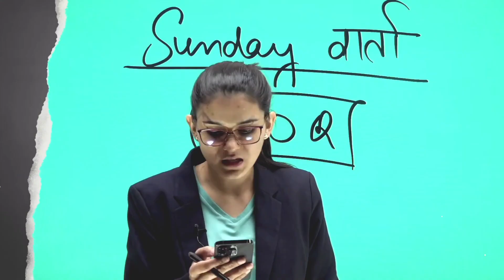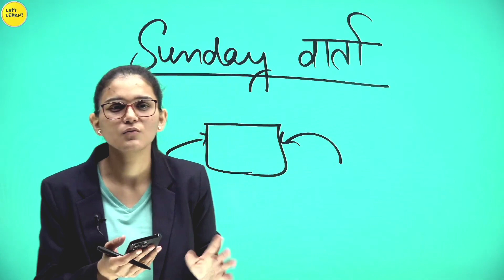Himanshi Singh reveals why she supports love marriage over arranged marriage?😢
About Video -Curious about the reasons behind choosing love marriage over arranged marriage? Check out this intriguing video featuring Himanshi Singh as she reveals her thoughts on the matter. Gain insight into the benefits and drawbacks of both options, and learn more about the factors that can influence one's decision when it comes to tying the knot. Don't miss out on this engaging discussion about the complexities of modern relationships!